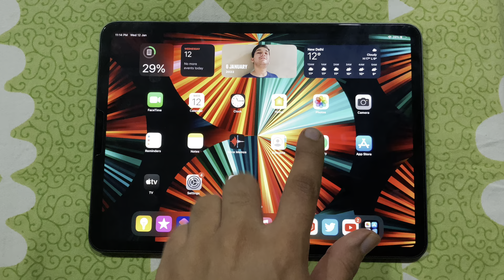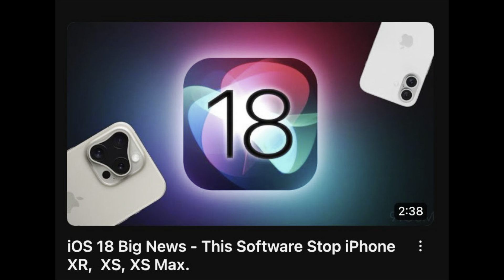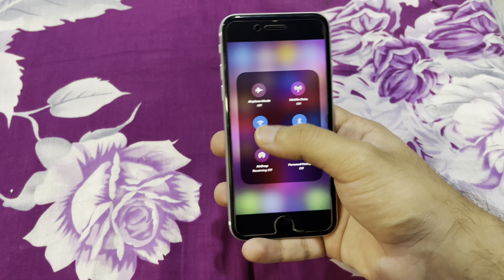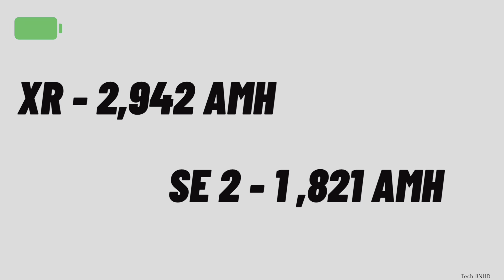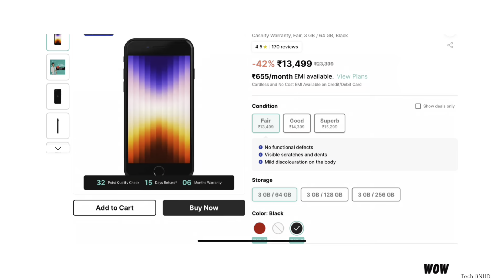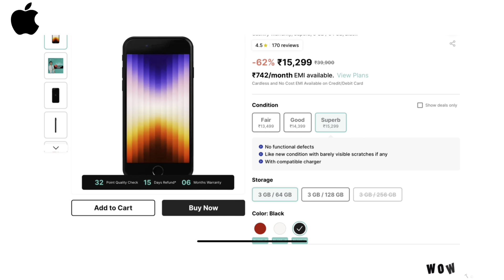Cashify iPhone SE vs iPhone XR Best - Under ₹20K (2024)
Cashify iPhone SE vs iPhone XR.
Cashify iPhone SE vs iPhone XR in 2024.
Cashify iPhone SE price under 20000.
Cashify iPhone SE price under 15000.
Cashify iPhone XR price under 20000.
iPhone SE.
iPhone SE 2.
iPhone SE 2 in 2024.
iPhone SE 2 second hand market price.
iPhone XR.
iPhone XR in 2024.
iPhone XR second hand market price.
iOS 18.
iOS 18 leaks.
Tech BNHD